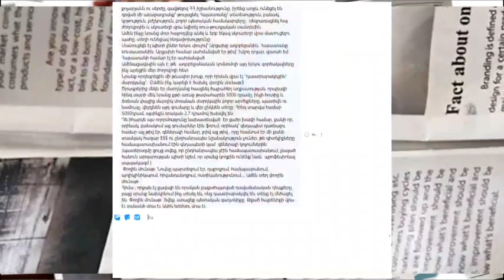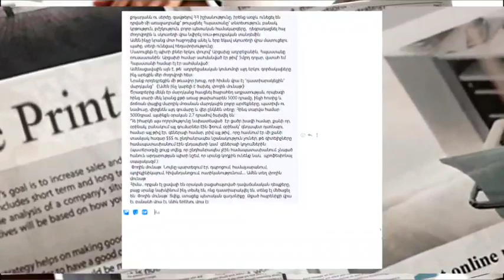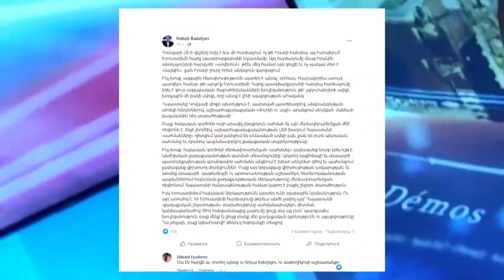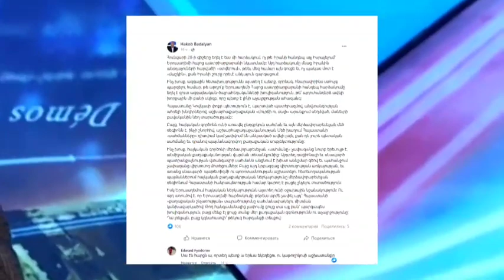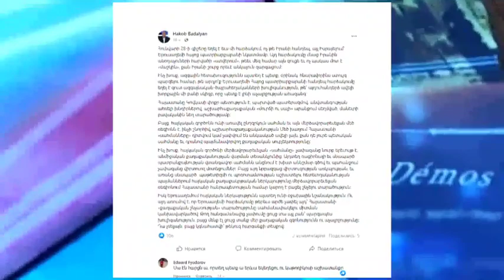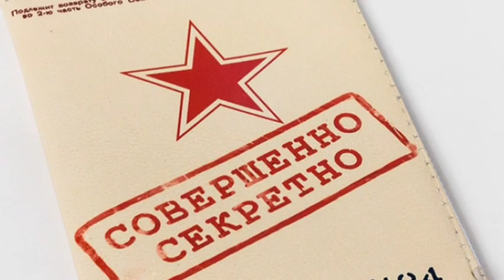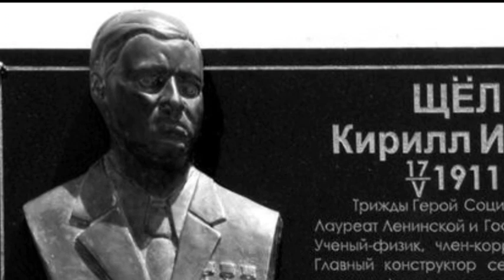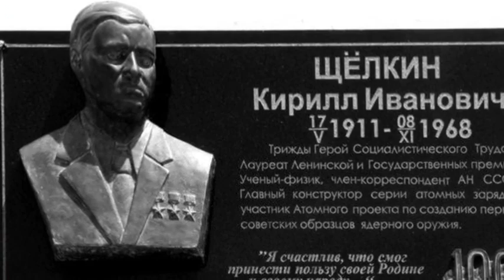Հայաստանը Քնդողները, Տեսեք ստորերին